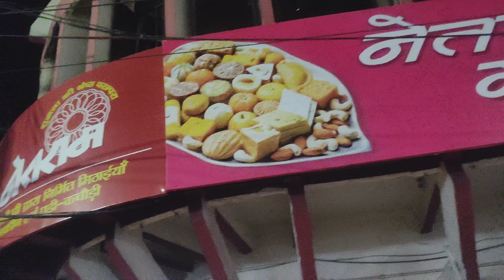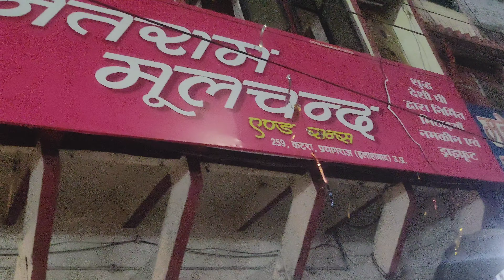Trip to Allahabad Day 3 // Allahabad Darshan@vinikiduniya9267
Hello Everybody,
As we were in Allahabad, we did lots of temple visit and our  todays video is all about that, hope you will like the video if so then please subscribe to my channel...